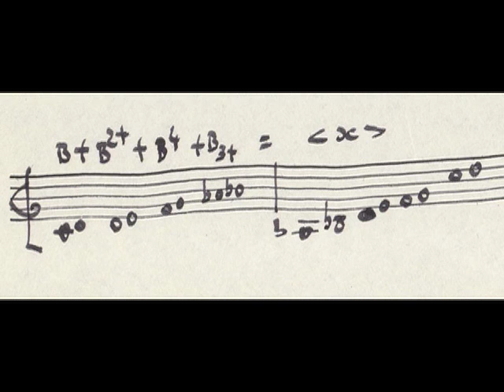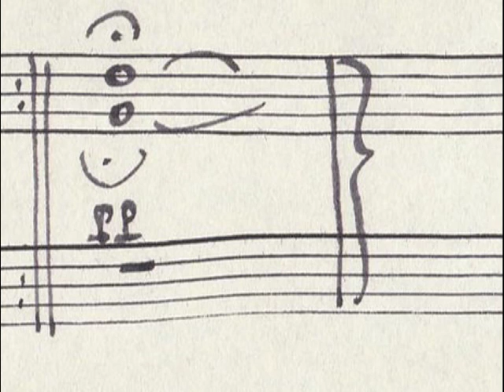handbook of nothing (05) francesco bellomi